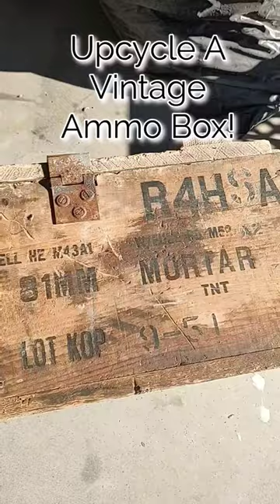Trash to Treasure -Upcycling a Vintage Ammo Box Music: A Better One by Nickolas Jones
Picked up the box at the auction and decided it could be way cooler. It had been used to store tools, nuts, bolts, etc. Dumped that out (and kept in my own stash) and started my project!